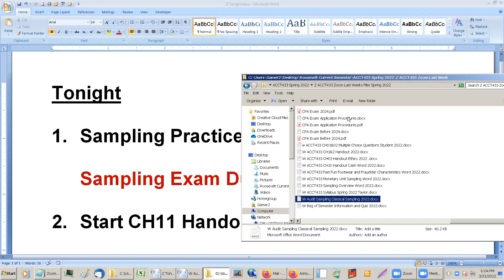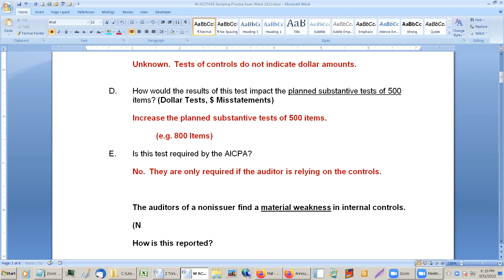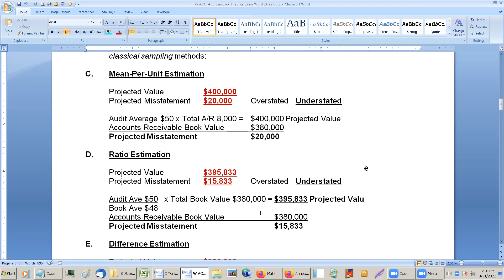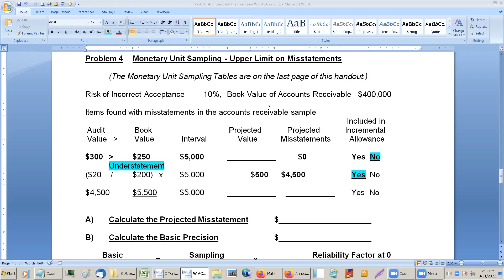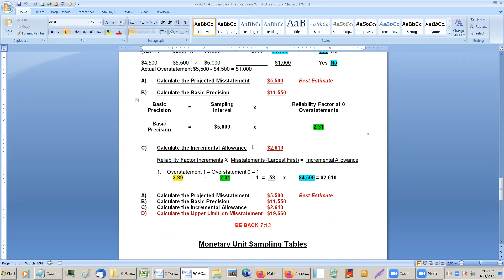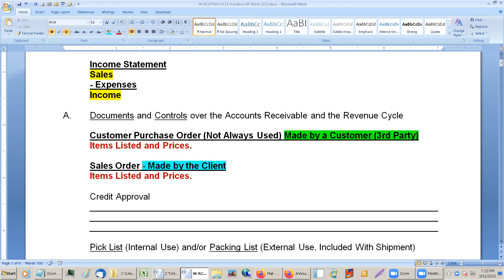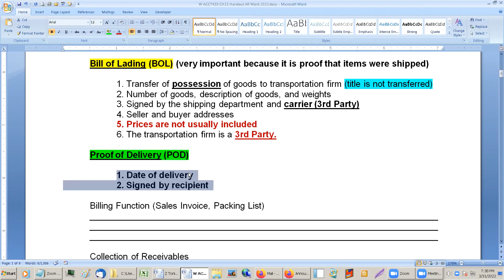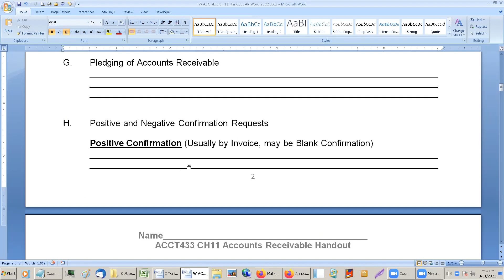ACCT433 Week 11 Sampling Practice Exam CH11 Handout Spring 2022 EDIT